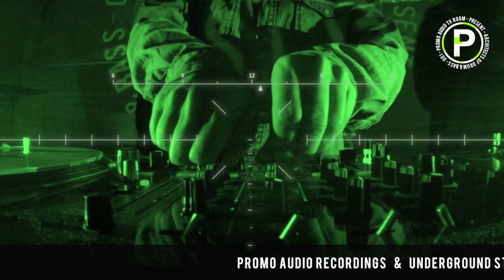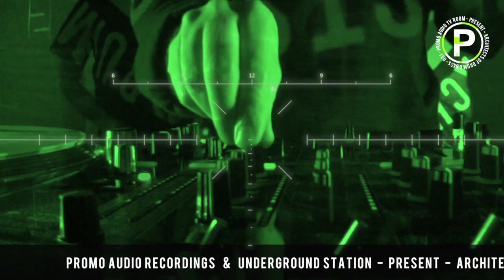PROMO AUDIO TV ROOM @ MADRID - ARCHITECTS OF DNB 001 (Synesthezia Ft Mc Mood)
PROMO AUDIO TV ROOM @ MADRID - ARCHITECTS OF DNB 001

❯❯ Line:

SUBVERSIVE ELEMENT
[Promo Audio / Underground Station]

SYNESTHEZIA SOUND SYSTEM b2b GDS
[Synesthezia Bass]

❯❯ ON the microphone: Mc MOOD [Spin Buho]

❯❯ Visuals: VJ - A71 [Underground Station]